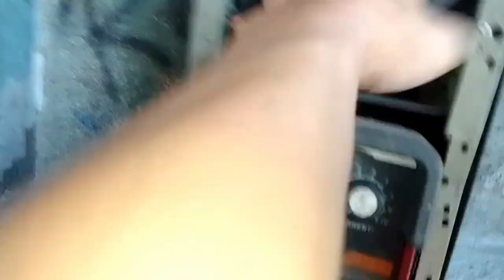Cpu Casing Box Mobility Welding Mesin Las Cart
Welding Mesin Las CPU Cart Box Casing modifikasi . .